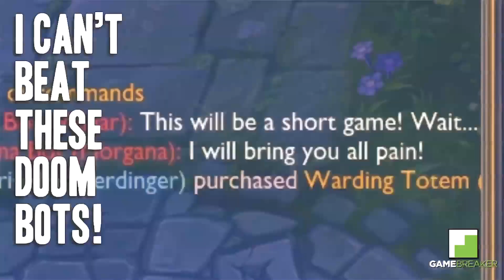Doom Bots Music Video Collab and Shilin Fan Art - Summoner Showcase Revival 8/1/14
Summoner Showcase Revival is back featuring great art, videos, and content, submitted by YOU the community! This weeks Summoner Showcase will show you:

Summoner Showcase Revival isn't endorsed by Riot Games and doesn't reflect the views or opinions of Riot Games or anyone officially involved in producing or managing League of Legends.

Writers: Justin DuBree
Editor: Justin Zagri